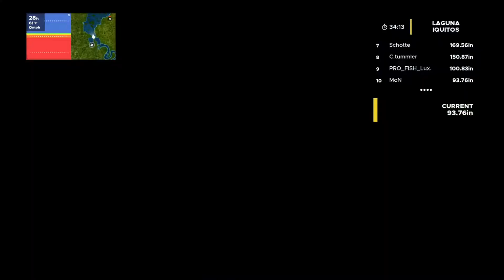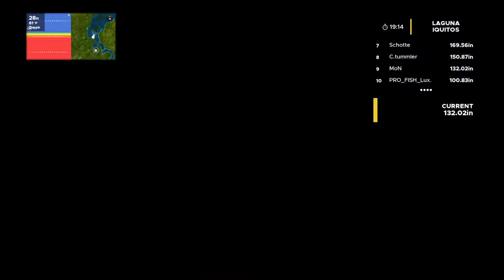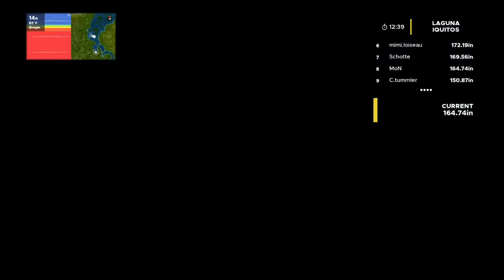Fishing Sim World Pro Tour PC DFL December 19 Week 3 Peru Predator Challenge On Laguna Iquitos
On the waters with Fishing Sim World Pro Tour

On this outing we try the Dovetail Fishing League at the Peru Predator Challenge on Laguna Iquitos.  Various types of fish to try to hook from Giant Wolf Fish and Peacock Bass.

Overclockers UK is the number one online gaming computer hardware and system retailer,

providing the highest quality parts, full gaming systems and service to gamers for a better experience.

to shop at Overclockers UK